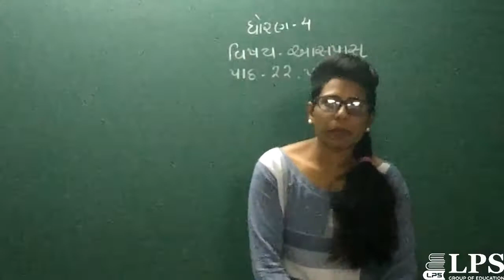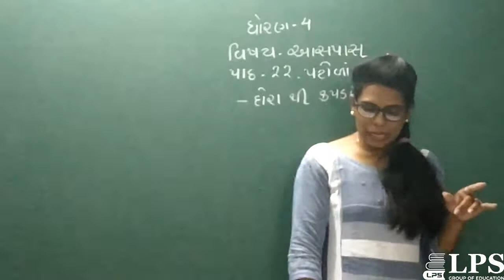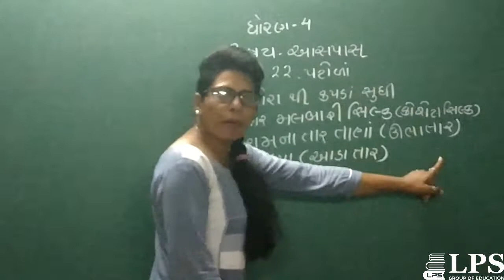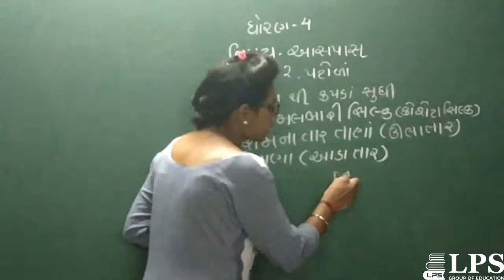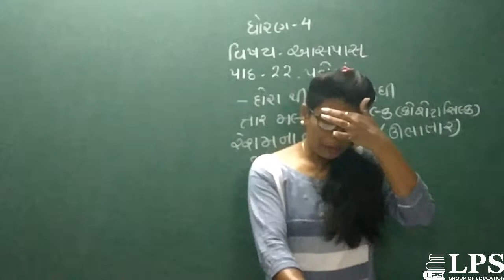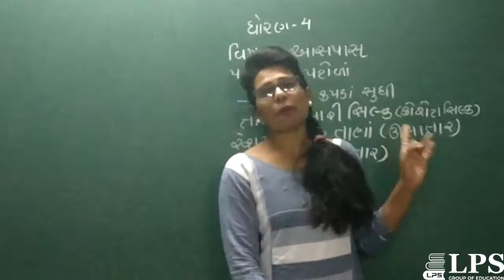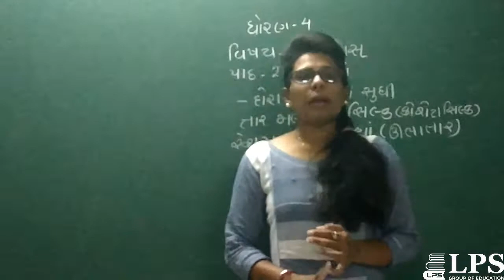STD 4 AASPAS CH 22 PART 2